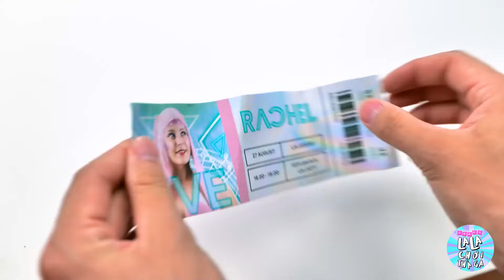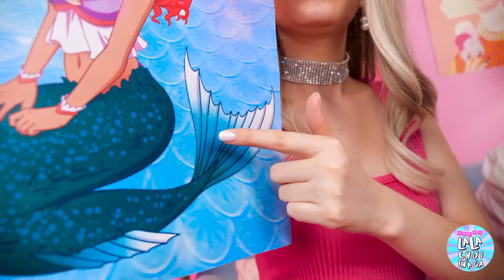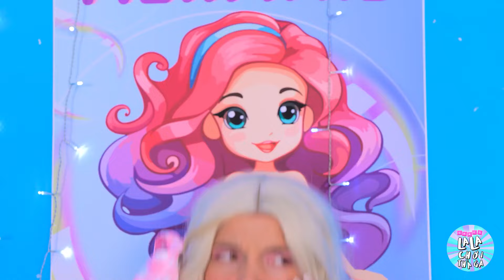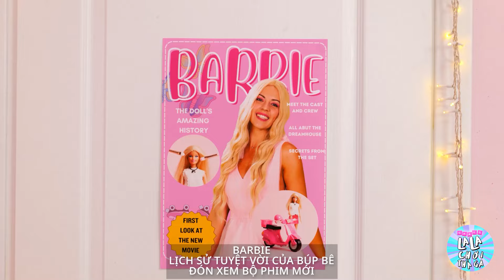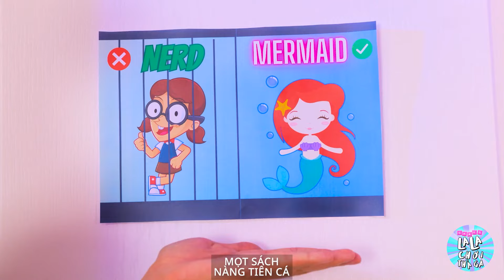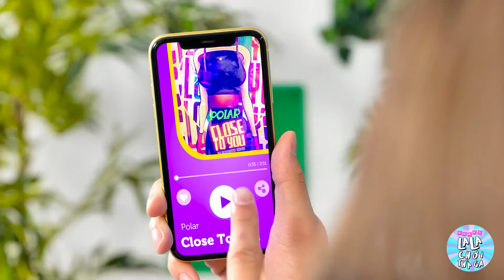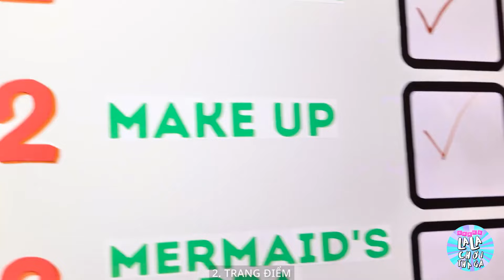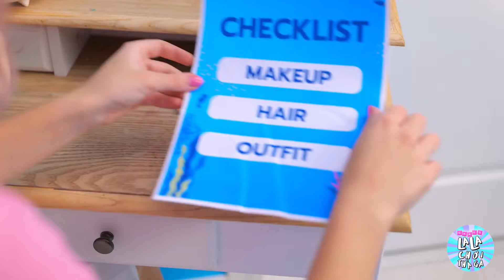ÔI KHÔNG! Nàng Tiên Cá Thực Sự Bị Nhốt Trong Ngục! Biến Hóa Nàng Tiên Cá Cực Đỉnh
Chuyện gì xảy ra khi một nàng tiên cá thực sự rơi vào tù? 🐚 Hãy xem sự biến hóa tuyệt đỉnh khi cô ấy sử dụng những mánh khóe sáng tạo và thiết bị kỳ diệu để trốn thoát và giành lại vinh quang tiên cá của mình! Từ việc chế tạo một chiếc đuôi hoành tráng đến đối mặt với những rắc rối hài hước trong tù, video này chứa đầy tiếng cười, bất ngờ và những thủ thuật cực kỳ. Liệu cô ấy có trở về được với đại dương không? 🌊💙